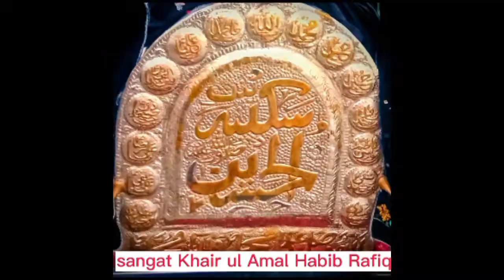5ربیع الاول شرافت علی نوحہ پردیسی ہاں اللہ راسی ہاں زنجیر زنی امام بارگاہ بوستان زہرا فیصل آباد